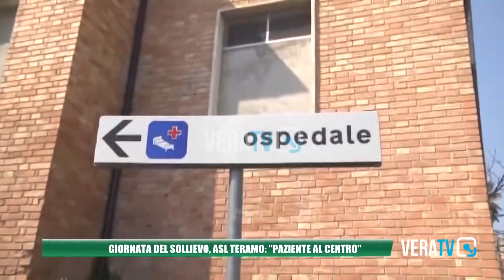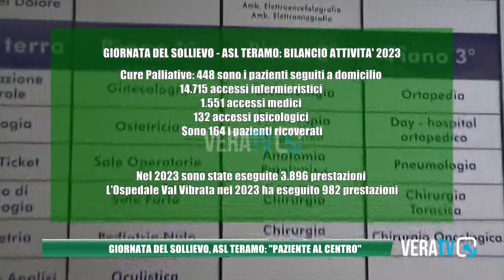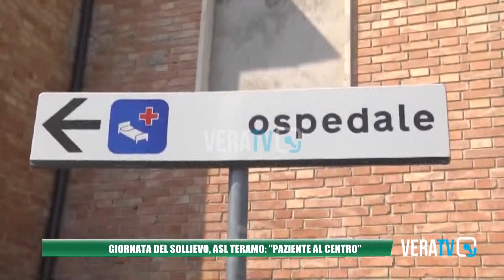Teramo - Giornata del sollievo, la Asl: "Paziente al centro"